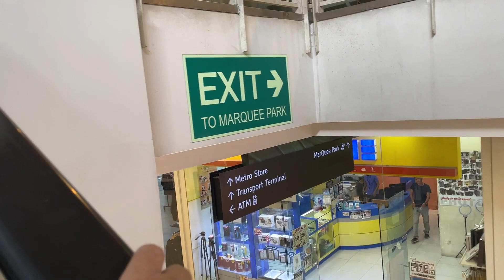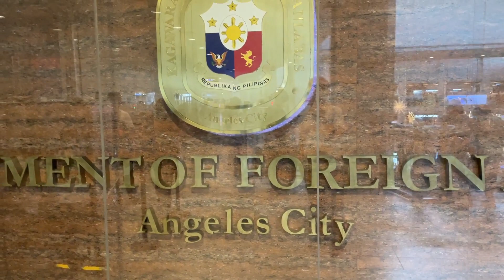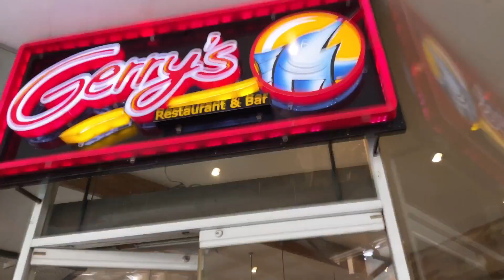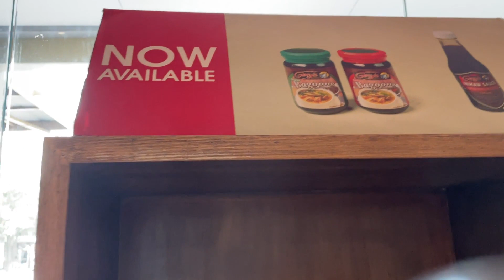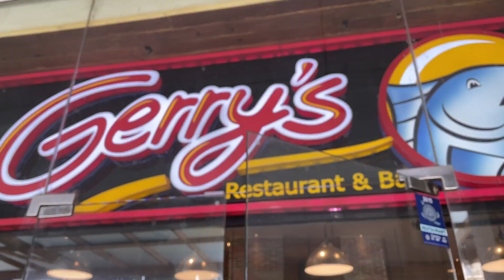DFA ANGELES CITY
Nagre-new ng Passport... baka sakaling makaalis muli...